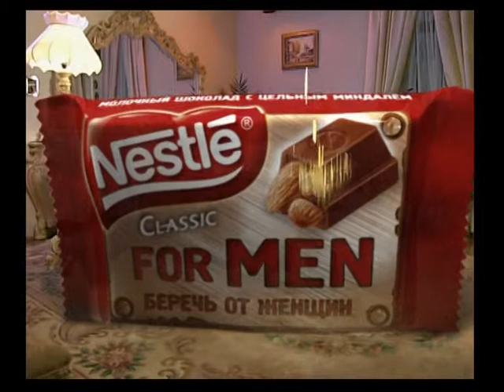Грубая мужская правда 02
Грубая мужская правда. Кампания LOWE Adventa, 2001 год. клиент - Nestle.